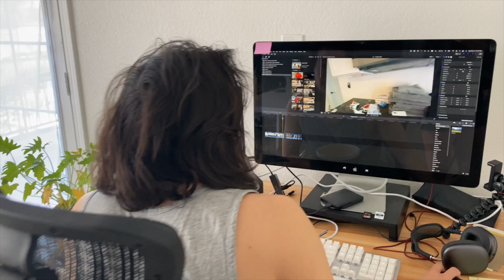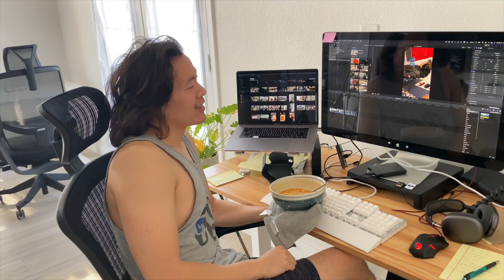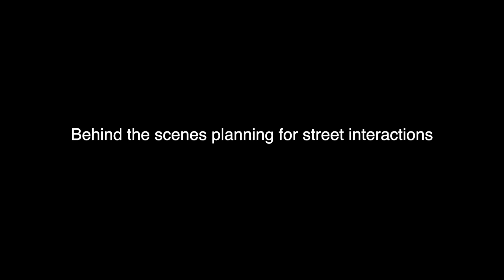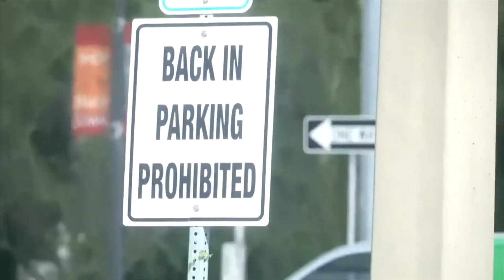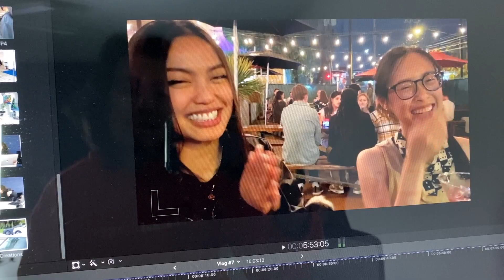GIRLS 2ND DAY IN AUSTIN, THE BOYS GO STIR CRAZY | RDTV VLOGMAS #7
The boys get ready to plan a day out on the Las Vegas strip to interview and talk to strangers. The girls spend their 2nd day in Austin shopping and exploring the night life.

Filmed & Edited by:
Marco, Meme, and Lewis

Terrace House Cover Music by:
Harshyt Goel - Vocals
David Wu - Instruments